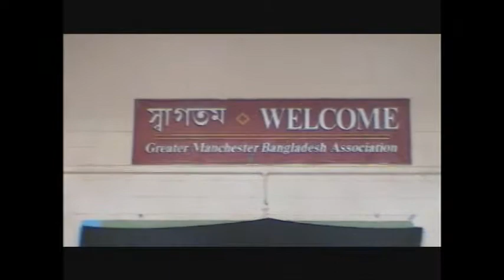27th night 05-09-10 part 3.mpg